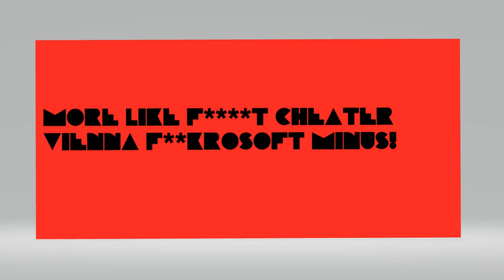A Message To Windows Vienna Microsoft PLUS! Or Fake Windows Vienna